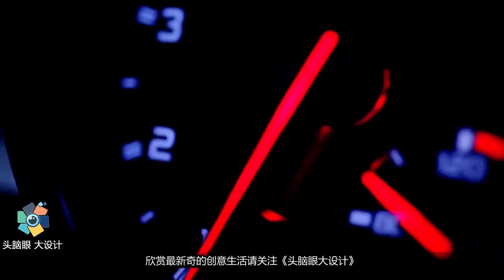男子用6吨冰块打造奔驰大G，竟然还能开上路，不愧是战斗民族！